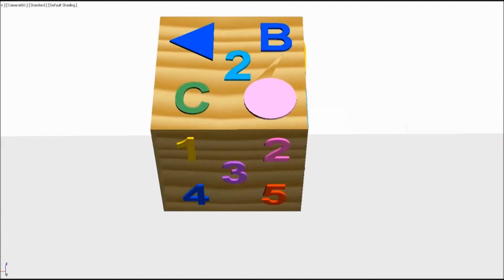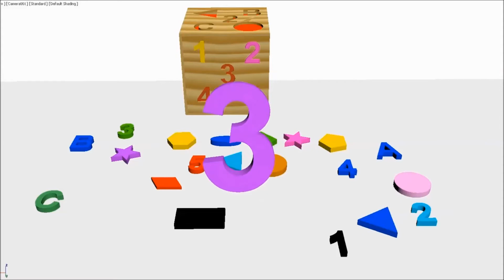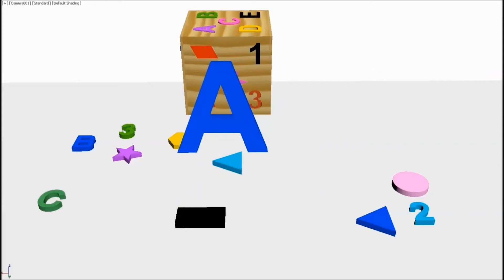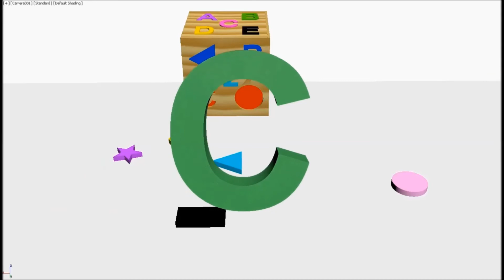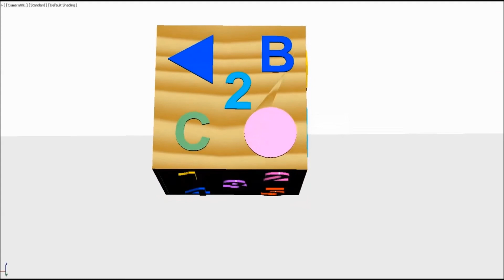Knowledgeable And Fun Game Box Stuffing, Cartoons For Kids. New (2020)family channel christmas songs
👐 New 2020 👐  colorful hand learning to count numbers with fingers

Welcome to the official Mini Film Youtube channel!

Knowledgeable And Fun Game Box Stuffing, Cartoons For Kids. New ( 2020 )
FunGameBox
Fun Game Box
Knowledgeable GameBox
Knowledgeable Game Box
GameBox
FunGame
ForKids
For Kids
BoxStuffing
GameBoxStuffing
Stuffing
Knowledgeable
Fun
Game
Box
family channel
 christmas music
 baby shark
christmas songs
animation meme